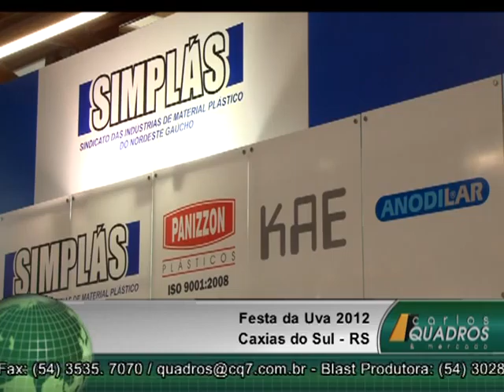PROGRAMA 150312 bloco 4